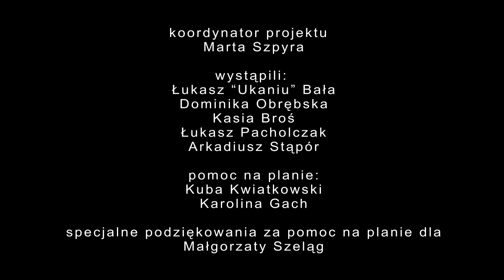Ukaniu - Talent (Official Video)